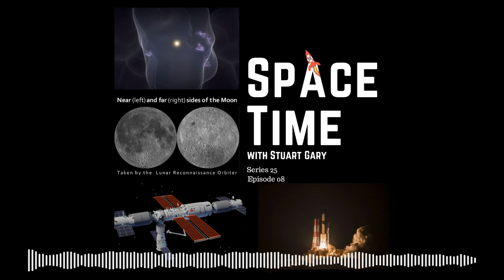Making Stars out of Bubbles | SpaceTime S25E08 | Astronomy & Space Science News Podcast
The Astronomy, Technology, and Space Science News Podcast.
Listen to SpaceTime on your favorite App with our universal listen
*Making stars out of bubbles
A new study has found the local bubble – a region of the galaxy through which the Sun, Earth and solar system are now travelling -- may have triggered the birth of thousands of new stars.
*A new model to explain the lunar dichotomy
A new study supports the idea that a massive cosmic impact billions of years ago could account for the vast differences between the near and far side of the Moon.
*Chinese space station to be completed this year
Beijing says it will complete construction of its Tiangong or Heavenly Palace space station this year.
*Japan launches new hybrid telecommunication satellite
The largest and most sophisticated commercial telecommunications satellite ever launched – the Inmarsat-6 F1 has blasted into orbit aboard an H2A rocket from the Tanegashima Space Centre 40 kilometres south of Kyushu.
The past seven years have been the hottest on record globally.
The largest ichthyosaur ever found in the United Kingdom.
Olive oil linked to a lower risk of dying.
Alex on Tech wraps up CES the world’s biggest consumer electronics show.:

*The volcanic history of the red planet’s Jezero Crater
New observations by NASA's Mars Perseverance rover suggest the South Séítah bedrock it’s been rolling over for the past few months likely formed from red-hot magma.
*Mars Insight lander placed into safe mode
NASA's Mars InSight lander has been placed into safe mode as a regional dust storm blasts the area.
*Exploring the frozen wastes of the Martian North Pole
Astronomers have discovered that formations found across the Martian North pole known as mega-ripples migrate across the red planet’s frozen surface together with ripples and sand dunes.
*SpaceX first launch for the year
SpaceX’s first launch for 2022 has kicked off excitement in Sydney with locals reporting UFO sightings after seeing a train of Starlink satellites deployed by the mission.
Tracking the effectiveness of COVID-19 vaccines
Bad health news for middle aged men living alone.
Going off to your final reward feeling that you’ve lived a fulfilled life.
Skeptic's guide to Noah’s Ark